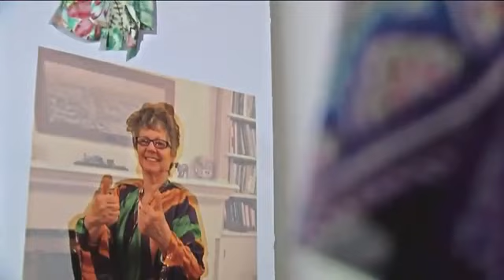Fort Myers designer's breast cancer clothing makes patients feel beautiful